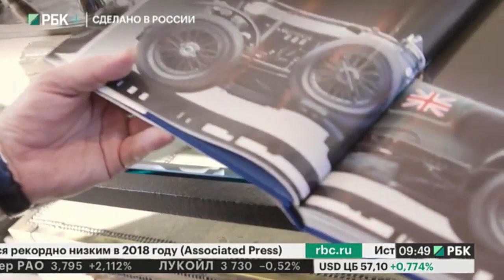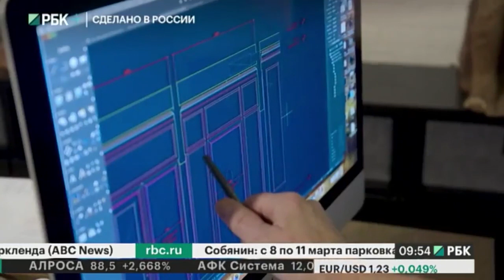Девелопмент от кутюр. Сделано в России РБК.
Резиденции для одной семьи с собственным парадным входом, безупречной архитектурой фасадов, и внутренних помещений -  Роу Хаус.  Формат обрел популярность в США в конце 19 века следуя примеру Лондонской и Парижской аристократии. А в современный Российский девелопмент само понятие роу-хаус привнес Константин Акимов в сотрудничестве с Ральф Лорен Хоум. Именно таким стал Нобл Роу. Шесть резиденций вряд в Хилковым переулке рядом с Остоженкой. Золотая московская миля. Над реализацией проекта работала международная команда звезд дизайна и архитектуры, в результате родилось то, что эксперты теперь называют недвижимостью от кутюр.
Гости программы:
Константин Акимов - управляющий партнер A Project Development
Алан Томпсон – глава отдела международного развития Международного Инвестиционного Банка
Майкл Кокс -  сооснователь дизайн-бюро Foley&Cox
Кристофер Пикок  - президент компании Christopher Peacock
Грегори Так глава архитектурного бюро Gregory Tuck Architecture

 Автор и ведущий программы Вячеслав Волков
Операторы: Владимир Юрьев, наиль Зарипов, Александр Заднепровкий , Денис Дубовиков
Постановщик Александр Кузнецов
Продюсеры: Дарья Иванникова, Светлана Листова, Марина Аракелян
Технический директор Сергей Лаврин
Режиссер монтажа Александр Кузнецов
Звукорежиссер Михаил Никитин